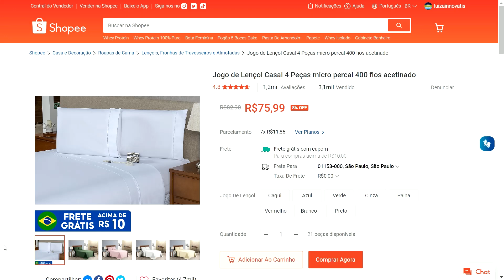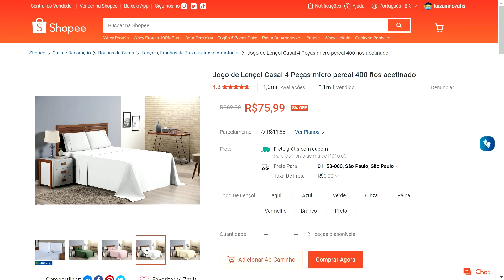Jogo de Lençol Casal 4 Peças micro percal 400 fios acetinado - Shopee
↗️👉LINK DO PRODUTO:

✅ Jogo de Lençol Casal 4 Peças micro percal 400 fios acetinado

MELHOR PREÇO ☀️😍
assista antes de comprar